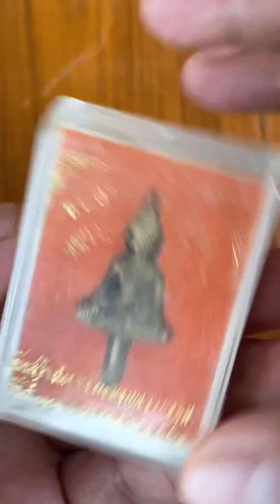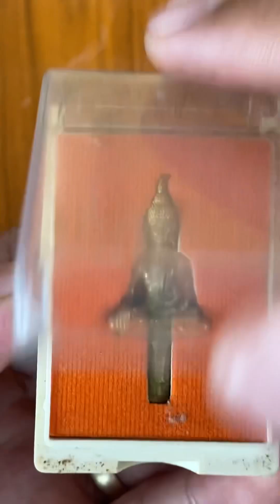พระยอดธงรุ่นสุดท้ายของหลวงพ่อคูณ#รุ่นชัยชนะปี57"สวยมาก"วัตถุประสงค์การสร้างดีพิธีปลุกเสกสุดเข้มขลัง